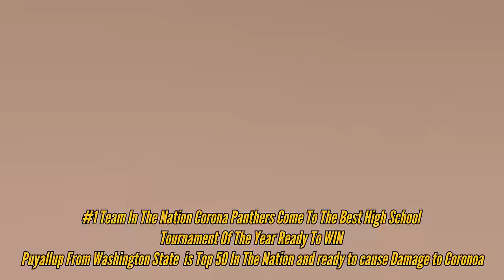SETH HERNANDEZ & THE #1 TEAM IN THE COUNTRY CORONA TAKES ON PUYALLUP FROM WASHINGTON STATE